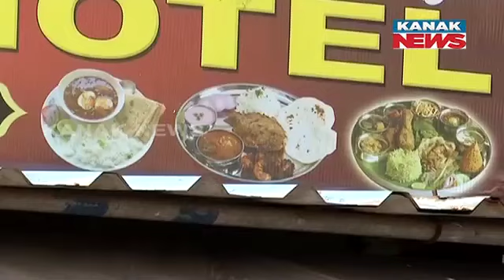Voice Raising For Non-Veg Free Badadanda, After Imposing Dress Code, Paan Ban In Puri